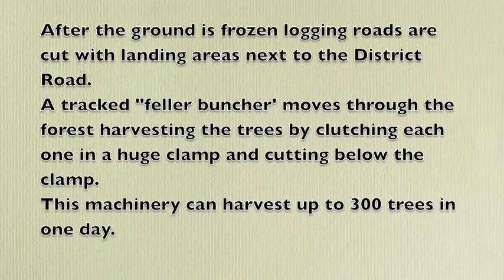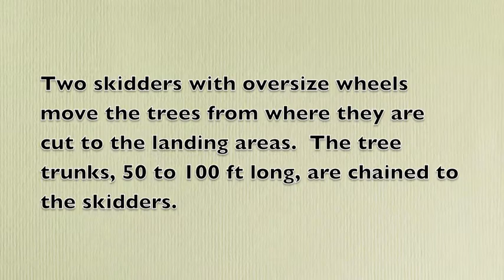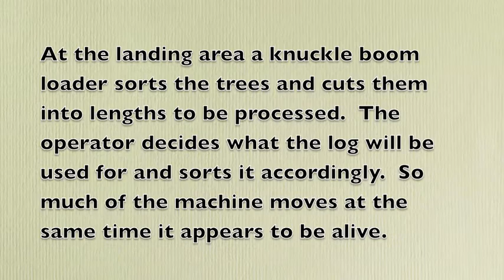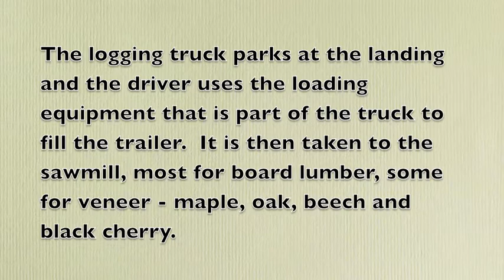Logging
Documentary showing sustainable logging of a 120 ha forest in Ontario Canada.  Logging done by Westermain Woods a not-for-profit who holds the lands to keep it in a natural state.